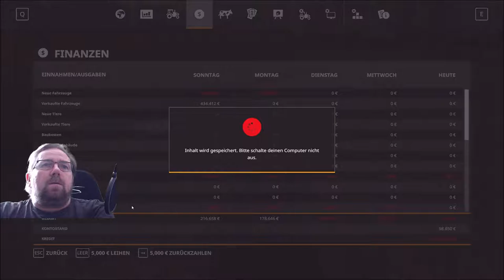Lets Play Irgendwo in Thüringen 2 folge 221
es eilt es droht regen somit muss ich schnell ernten die Sonnenblumen wollen ins lager